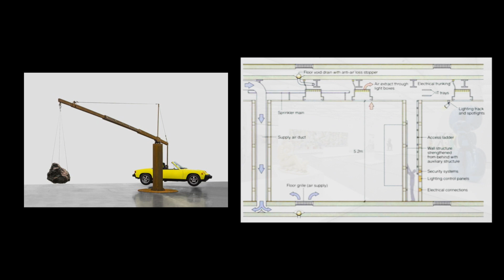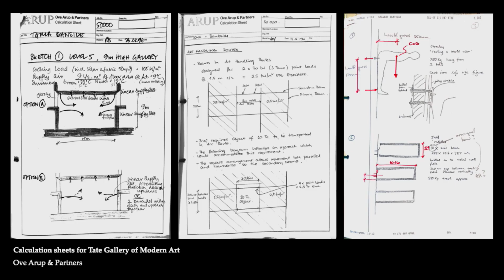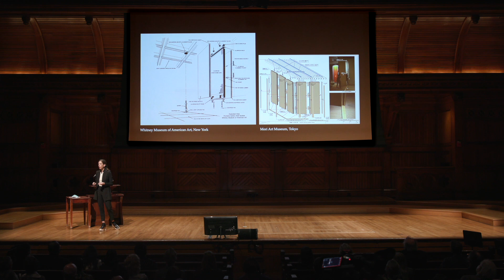Hannah Cohen | Infrastructural Aesthetics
The 2022 Harvard Horizons Scholars, selected by the Harvard Horizons Faculty Fellows, are representatives of the extraordinary researchers who make up Harvard’s PhD community. They form the ninth class of the Society of Horizons Scholars, a fellowship cohort that offers opportunities for long-lasting community, mentorship, and professional and academic growth.

On April 12, 2022 in Sanders Theatre, 2022 Harvard Horizons Scholar and GSAS film and visual studies student Hannah Cohen presented her PhD research in her talk “Infrastructural Aesthetics.”

Follow GSAS on Facebook, Twitter, and Instagram @HarvardGSAS.